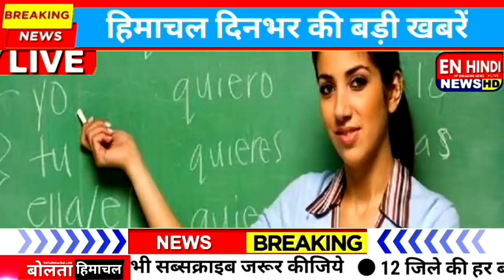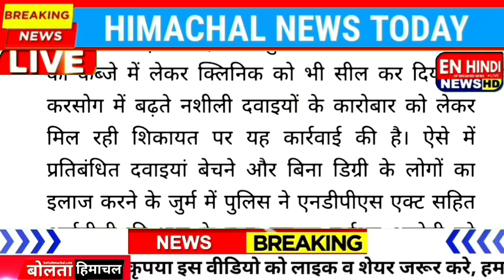🛑👉🏼 HP TODAY NEWS: आज 23 मार्च 2022 Students Laptop, Hrtc, cmohp HPGovtJobs, HIMACHAL NEWS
HP TODAY NEWS: HIMACHAL NEWS TODAY EN HINDI , CM JAIRAM THAKUR, HRTC BOD MEETING, HIMACHAL STUDENTS LAPTOP, School, Bjp, Congress, HPU jobs, HIMACHAL NEWS enhindi CM JAIRAM,

1, Himachal School Examination term 2
2, CM JAIRAM THAKUR  SHIMLA
3, Himachal Jobs JBT NTT MTS
4, OUTSOURCED KARMCHARI
5, HIMACHAL COLLEGE , HPU interview
6, NEWS HIMACHAL HPU, SCHOOL, TEACHER
7, HIMACHAL STUDENTS LAPTOP SCHEME
8, HIMACHAL college exam hpu high court
9, sawaran aayog HIMACHAL
10, HIMACHAL ANUBANDH SEVAKAL
11, himachal Congress Kuldeep Rathore
12, Rajyasabha chunav Himachal Pradesh
KarunaMulak Sangh Himachal
Hrtc Himachal Pradesh
Sayunkt Karmchari Mahasangh
Corona Himachal Pradesh
Weather Himachal Pradesh
Ukraine Russia Himachal News
Fasal Bima Yojana Himachal Pradesh
Himachal Pradesh Congress
Himachal pradesh School news
College university Himachal
En hindi himachal news
HIMACHAL PRADESH NEWS TODAY
HP LATEST NEWS TODAY
CM JAIRAM THAKUR HIMACHAL
BJP HIMACHAL PRADESH
HPU, HPBOSE, CORONA, WEATHER, HP GOVT, TODAY HIMACHAL NEWS
Today News Topic

himachal sos exam news,
himachal pradesh university date sheet
HPU SHIMLA, SCHOOL

HPNEWS, SCHOOL COLLEGE CMJAIRAM, OMICRON, enhindi Himachal College Holidays 2022, ..
Himachal Pradesh college, school, corona, private bus, school bus, news, news, weather, new pension, employee, railway,
Himachal Texi Union
Himachal Congress News.
Himachal Corona virus
Himachal pradesh bank strike
himachal industry news.
En hindi news today
HIMACHAL NEWS School, enhindi HPNEWS, covid, jairamthakur, shimla, Kangra

 Himachal Today Top Trending News
23March 2022 Himachal News
लाइक वीडियो
HPNEWS, HRTC, PMMODI, CMJAIRAM, OMICRON